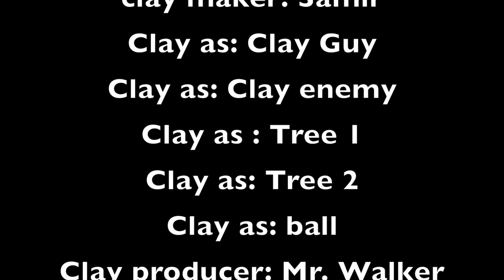"Missing Arm" Claymation